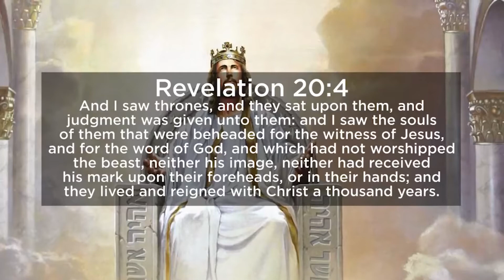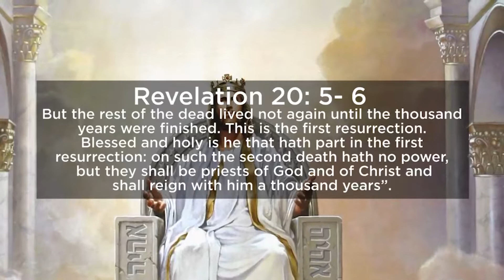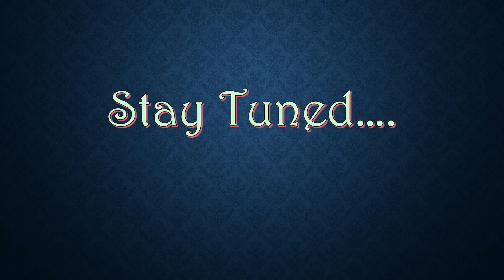Explained: Book of Revelation - Chapter 20 - Christ's Millennial Kingdom